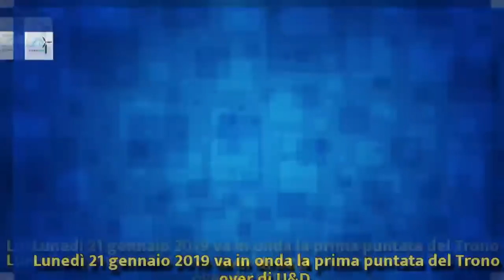Uomini e Donne, puntata di oggi 21 gennaio: Gemma fa la sua scelta | Wind Zuiden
Uomini e Donne, puntata di oggi 21 gennaio: Gemma fa la sua scelta